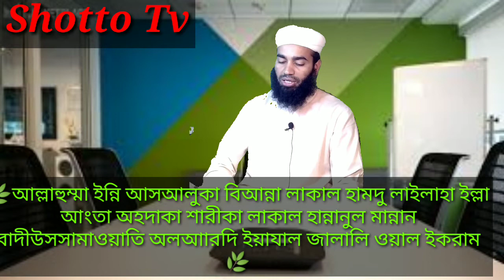ইসমে আজম দিয়ে যে কোন দোয়া কবুল হয়ে যায়